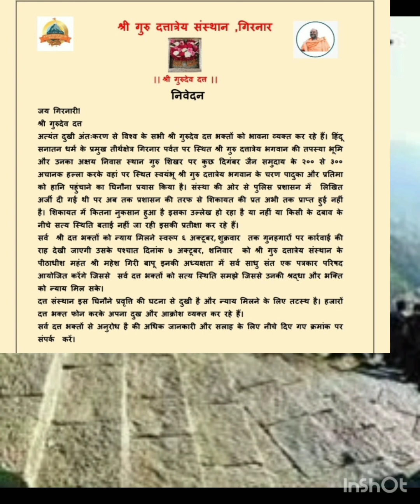गिरनार पर्वतावर काही समाज कंटकानी हल्ला करून मंदिरामध्ये नासधूस केली काय साधले त्यांना खरच